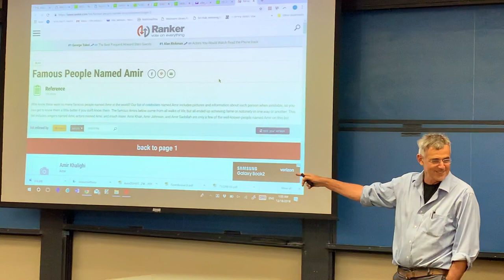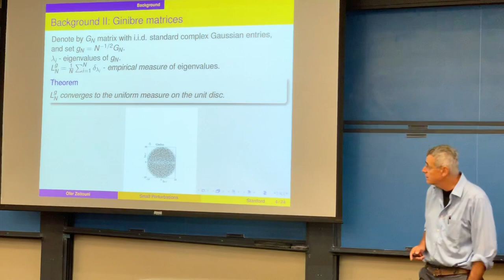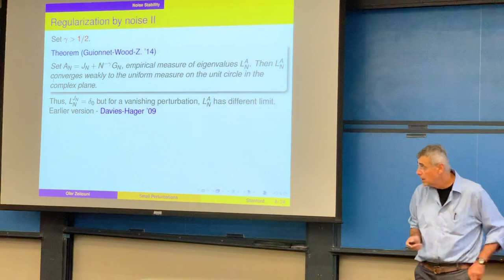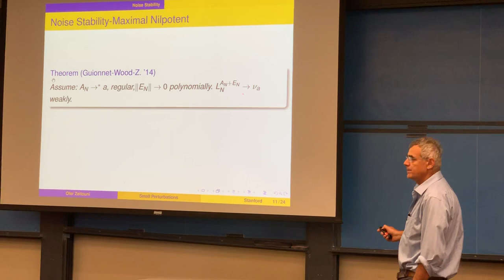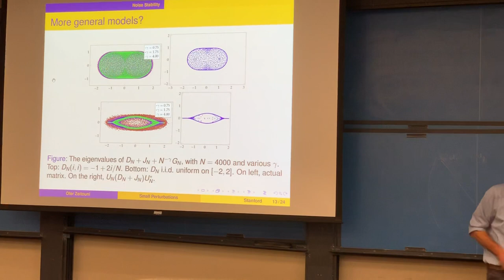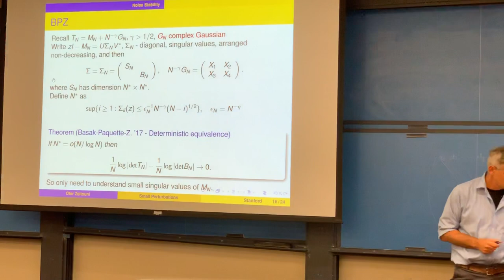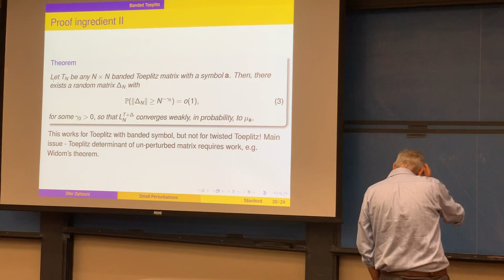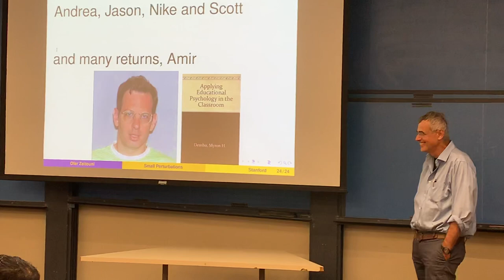Instability of spectra for non-hermitian matrices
Ofer Zeitouni, Weizmann Institute

Abstract:  The spectrum of non-hermitian matrices can be very sensitive to the addition of even weak noise. I will describe an
ongoing project seeking to clarify this, evaluate limits, and study outliers for Toeplitz matrices and their variants.
Joint work with Anirban Basak and with Elliot Paquee.